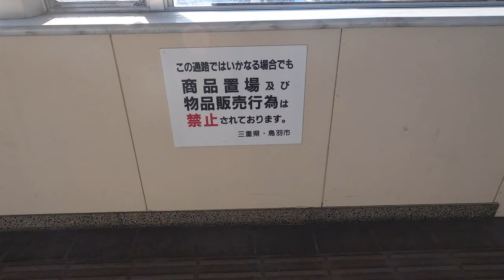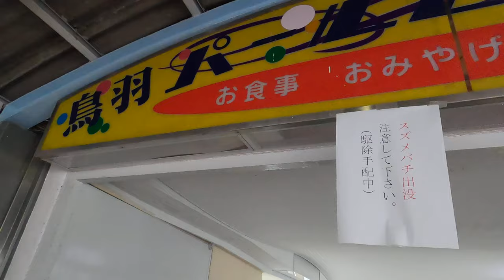[鳥羽パールビル]東芝製モニター付エレベーター 下り↔上り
東芝製。
東芝製でアラームが鳴るタイプはあまり見た記憶がない。
2Fは液晶モニター機能してるが、1Fは機能してない。